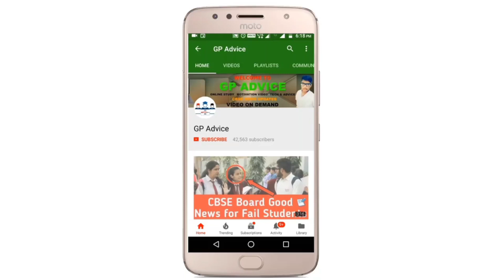GOOD GOOD 🤩🤩 NEWS FOR ALL CLASS 10 & 12 STUDENTS